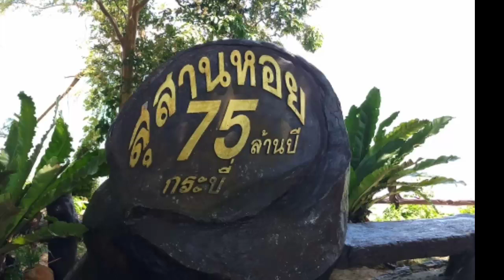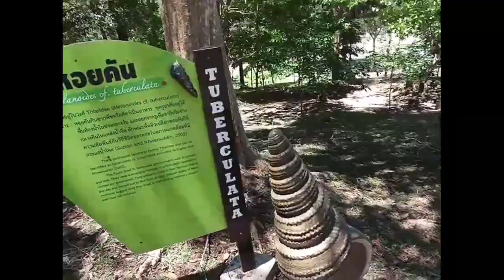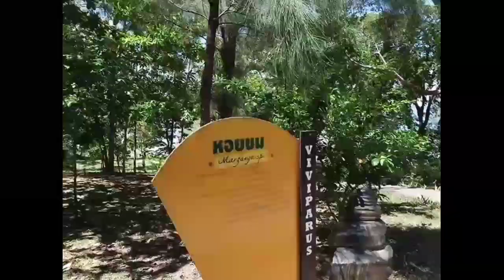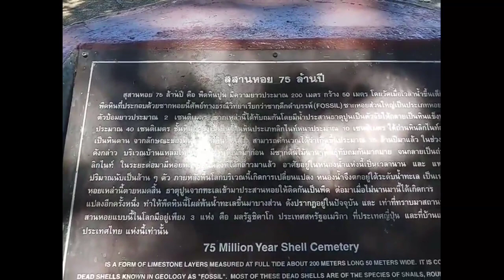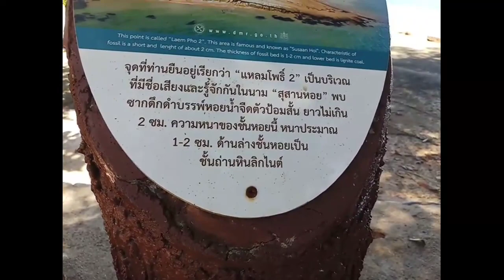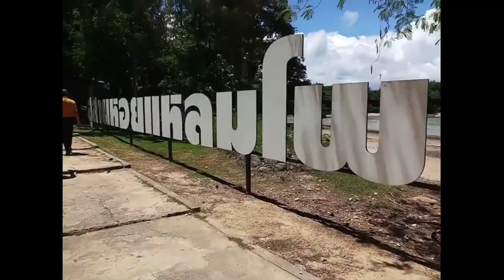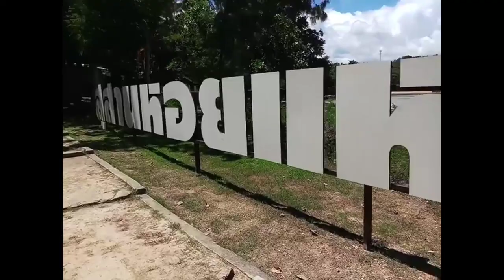เดินชม สุสานหอยแหลมโพธิ์ 75 ล้านปี จ.กระบี่